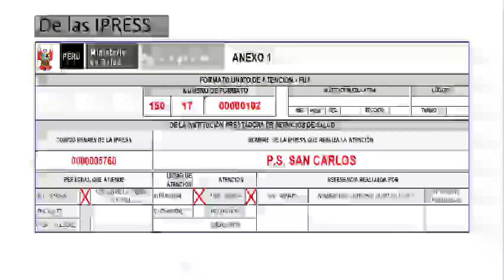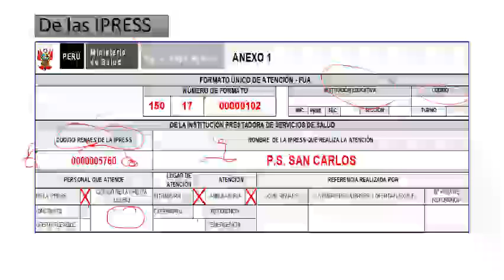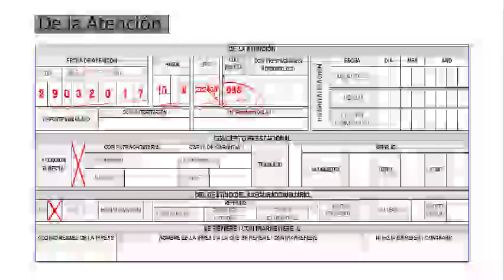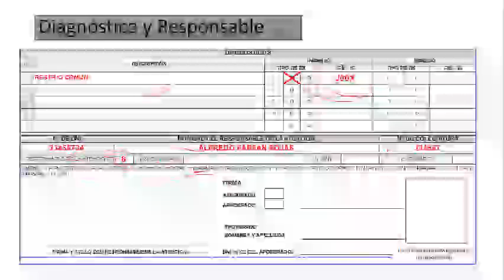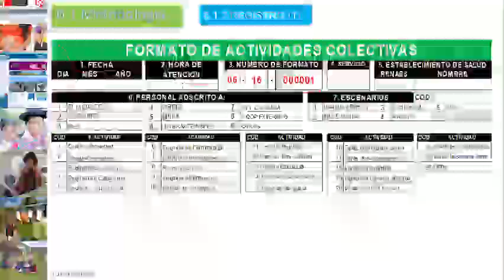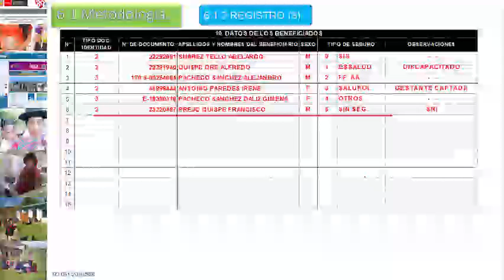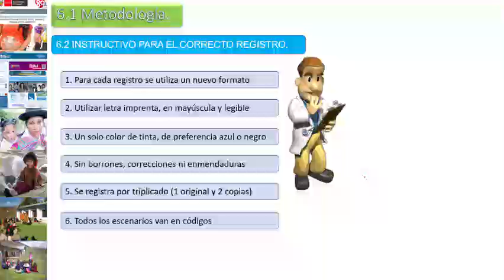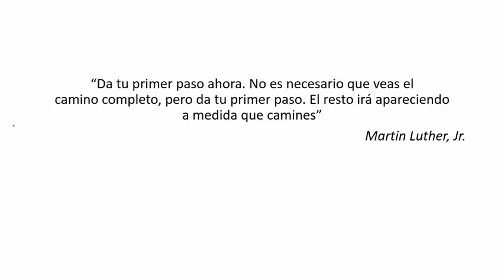Gestión 11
Serums 2018 Qx